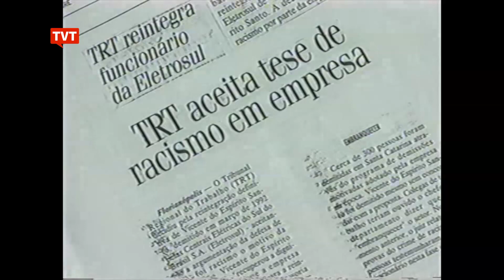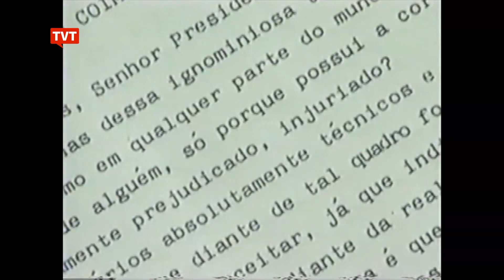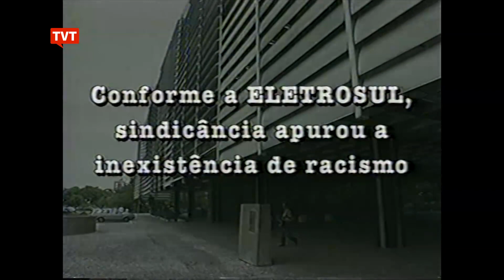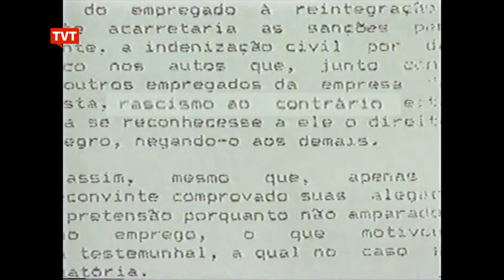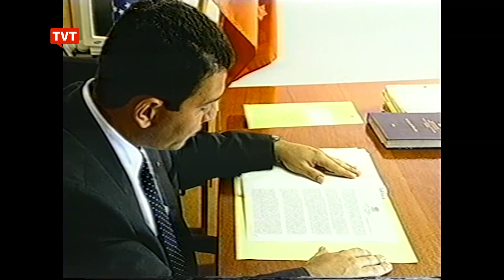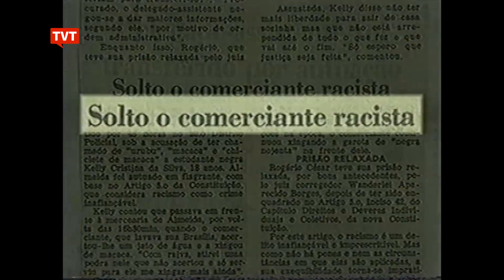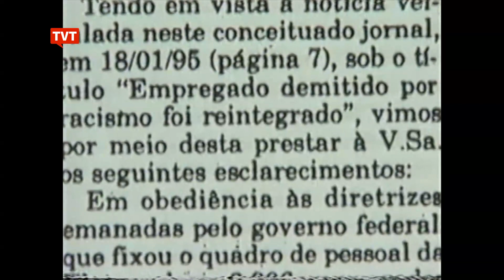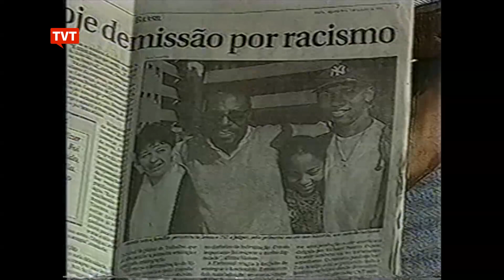🔴 A Exceção e a Regra (1997) - Mostra Joel Zito Araújo - Uma década em vídeo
A TVT exibe nove filmes do cineasta mineiro Joel Zito Araújo, realizados entre os anos de 1987 e 1997.

Com temáticas ligadas às diferentes desigualdades históricas brasileiras e buscando compartilhar raridades produzidas no início da carreira do cineasta, a TVT exibe todos os dias um filme.

O filme de hoje é ‘A Exceção e a Regra’, de 1997.
Sinopse: A Exceção e a Regra (1997, 39 min).
O filme investiga como as denúncias de racismo são tratadas pela justiça brasileira, relatando a história inédita de persistência e dignidade de um homem negro: Vicente do Espírito Santo tornou-se um caso de exceção por ter sido a primeira vítima de racismo a furar o cerco e chegar vitoriosamente ao Tribunal Superior do Trabalho e ao horário nobre da Rede Globo. Parceria com o Núcleo de Estudos Negros (NEN). Apoio: Fundação Ford, Sinergia SC, Fundação Cultural Palmares, Agentes de Pastoral Negros Quilombo Central, Câmera de Vereadores de Salvador, Centro de Estudo das Relações de Trabalho e Desigualdades (CEERT), Central Única de Trabalhadores (CUT-SP), Geledés, Secretaria de Negros e Negras - PT Nacional, Sindicato dos Trabalhadores em Água, Esgoto e Meio Ambiente, Sindicato dos Bancários (ES), Sindicato dos Bancários de Florianópolis, Sindicato Intermunicipal dos Trabalhadores da Indústria Energética (MG), Sindicato dos Trabalhadores em Telecomunicações (MG). Selecionado para o Festival Nacional de Vídeo “Brasilidade”, organizado pela Cinemateca do MAM-RJ e Goethe- Institut.
Produção: Tapiri vídeo Roteiro: Joel Zito Araújo Direção: Joel Zito Araújo
Fotografia: Luiz Miyasaka e Valdir Tezinho Montagem: Joel Zito Araújo e Renato Tapajós